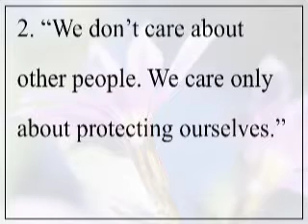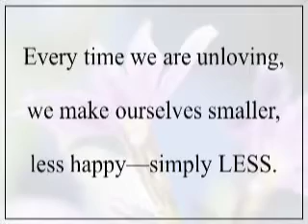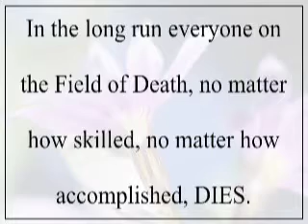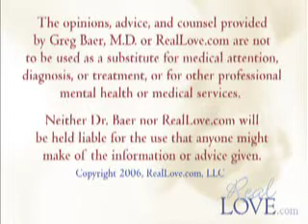DC242: It Is Our Policy, Part 2